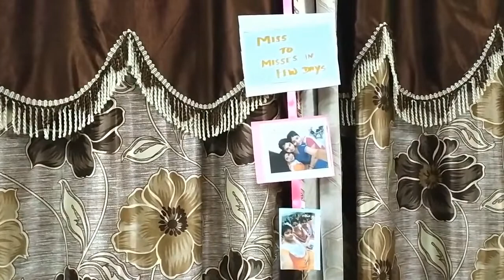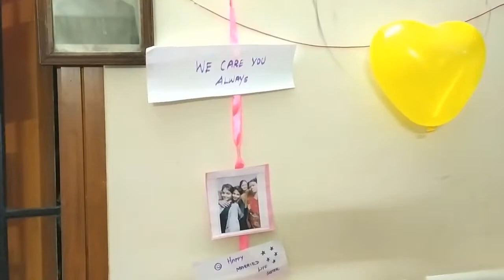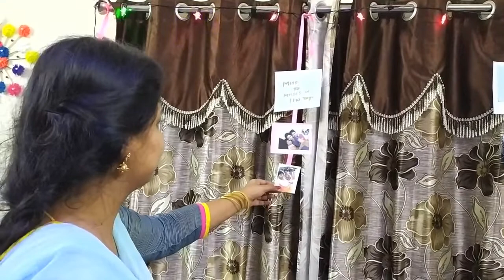A Twin Sister's Surprise👭!Twin Sisters Gives Surprise On Elder Sister Wedding Before Day!!!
In This Video Im Shown How To SURPRISE Your LOVED ONE,EXAMPLE SISTER,BROTHER,MOM,DAD,ETC..,

please try thissurprise to your family members and leave your beautiful comments below...